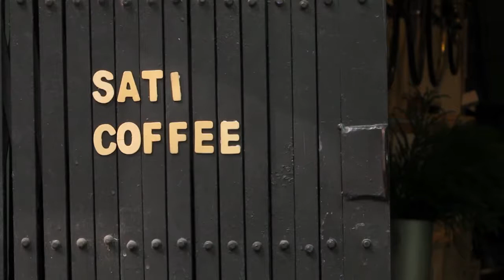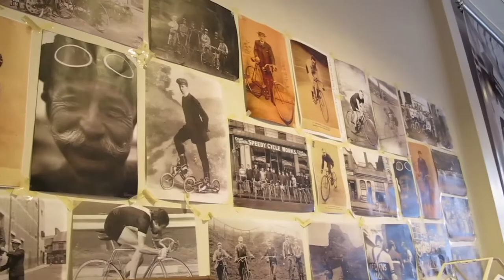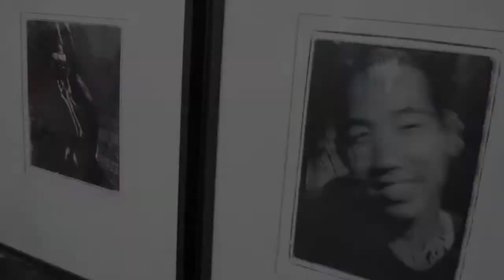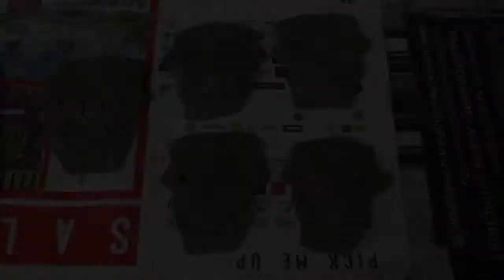“ Charm Learn” เครื่องปั้นเซรามิคแบบโมเดิร์น ที่สื่อถึงความเป็นคุณ